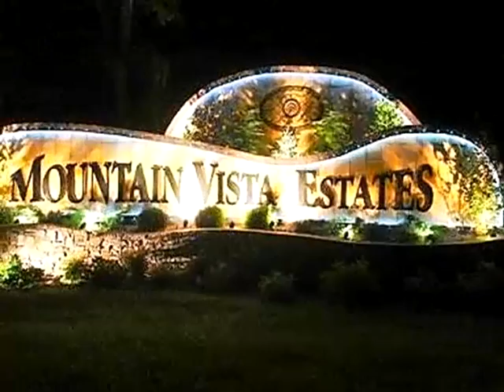Homes for Sale - Lot 116 Suzie Court - Crossville, TN 38555 - Pam Fountain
Other

Pam Fountain
CENTURY 21 Fountain Realty LLC